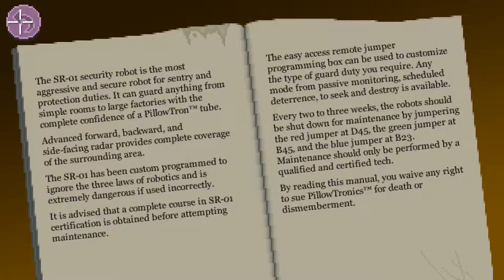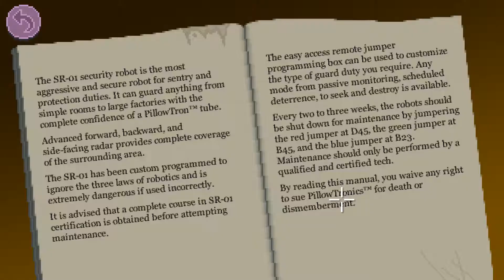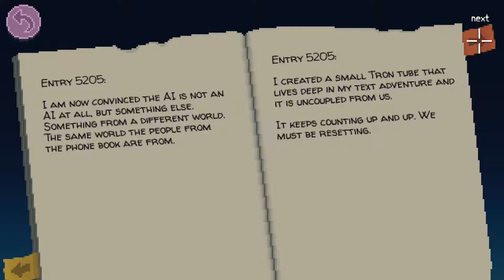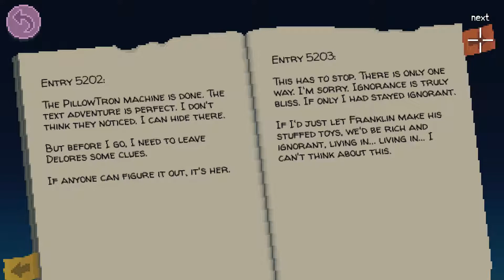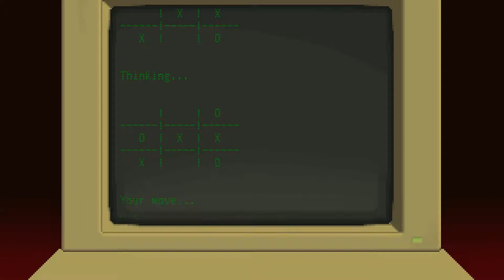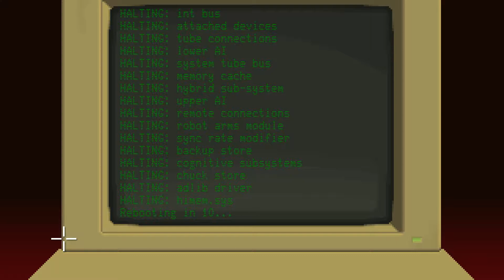Thimbleweed Park - [18/20] - [Part seven: The Madness] - English Walkthrough